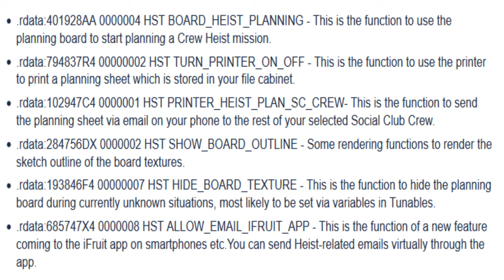GTA V HEIST DLC HEIST MASSIVE LEAK HEIST PLANNING ROOM